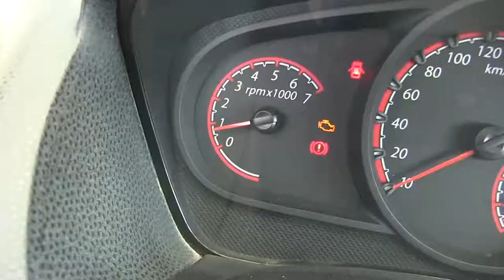Ford / Ikon / 2015- -C146890